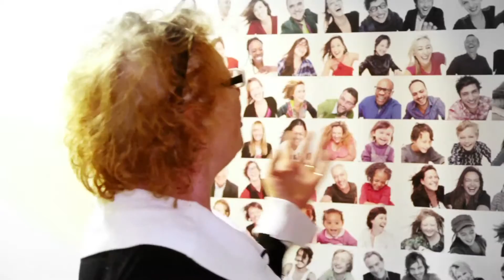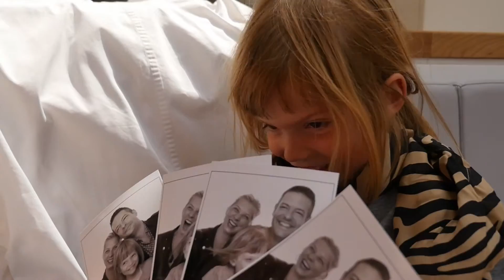LOL CARE (UK)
Created by David Ken and William Lafarge in 2009 in reaction to an overall depressing crisis, the LOL PROJECT is a photographic work which celebrates optimism by showing
people bursting out laughing.

Igniting this letting-loose ensures to capture a rare, sincere, and out-of-control moment.
But rather quickly, this experience proved to be even more beneficial than expected.
It feels good not only for those who experience it, but also those who look at these mosaics
of contagious laughters.

Since 2009, many institutions and companies have joined the LOL PROJECT to share these waves of optimism. Thanks to this support, pueblo has the chance to regularly hold LOL PROJECT sessions in hospitals, helping to make these places slightly happier….